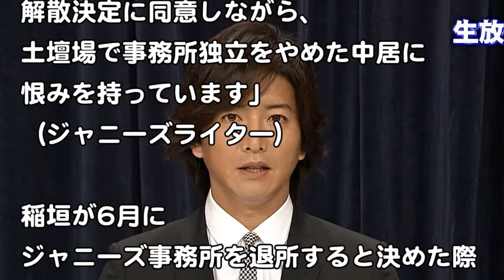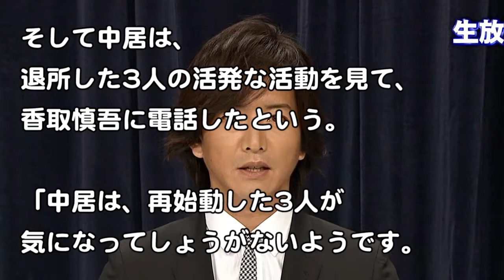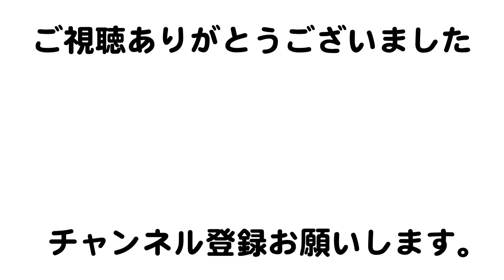【悲報】元SMAP・木村拓哉が稲垣吾郎に謝罪、和解へ…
▼動画の内容▼
元『SMAP』木村拓哉がジャニーズ事務所を退所した稲垣吾郎に接触を図ったという。
「稲垣は、SMAP独立騒動のときに中居と木村のパイプ役だったと週刊誌に報じられていました。しかし、独立問題で木村が裏切ったため、一度関係が切れたことは確かです。
ただ稲垣は、木村がジャニーズに忠義を尽くしたことには、ある程度理解をしていました。
むしろ独立を主導し、解散決定に同意しながら、土壇場で事務所独立をやめた中居に恨みを持っています」（ジャニーズライター）
稲垣が6月にジャニーズ事務所を退所すると決めた際、稲垣は中居に意志確認の電話をしたところ、中居は着信を無視し続け、返事をしなかったという。
「“中居不信”のまま稲垣ら3人はジャニーズを退所しました。その後、中居は3人へはなむけに高級バッグを贈ったことも分かっていますが、稲垣はこれを処分しています。
代理人がマンションまでバッグを持ってきたことに稲垣は激怒したそうです」（同・ライター）

▼関連動画▼
・亀梨和也 元SMAP 中居正広の木村拓哉の裏切りにキレた理由は？工藤静香に誘われ木村と結束。

・香取慎吾、木村拓哉への収まらない怒り。”ある発言”が話題に。因縁に決着をつける?!